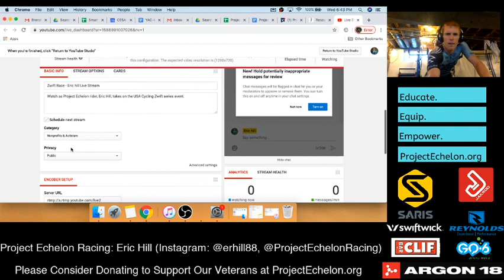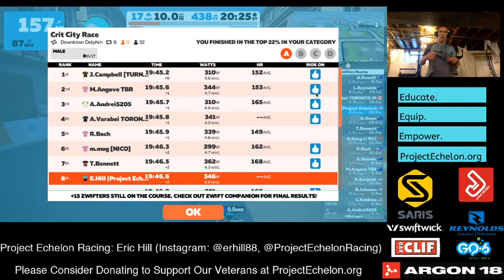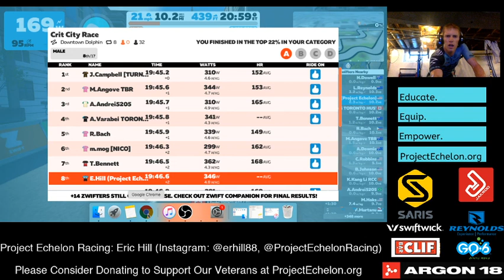Zwift Race - Eric hill Live Stream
Watch as Project Echelon rider, Eric Hill, takes on the USA Cycling Zwift series event.